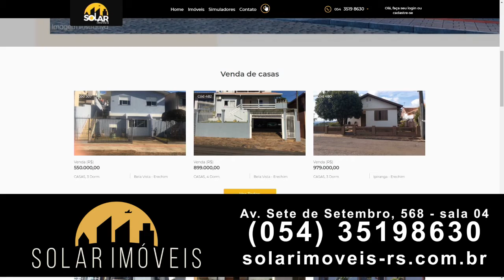Bom Dia Notícias – Anúncio – Solar Imóveis – 21/07/2021